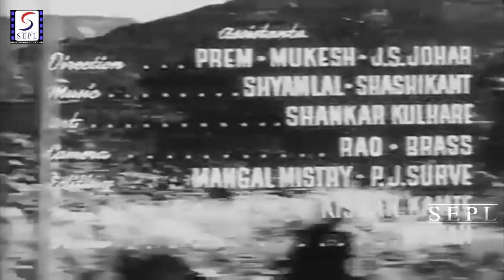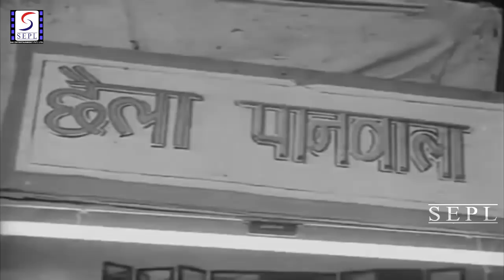Milan Ki Raat - Sanjay Khan, Sharmila Tagore - Super Hit Drama Movie - HD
Director:R. Bhattacharya
Main Cast:Sanjay Khan, Sharmila Tagore...  more
Genre:Social
Year : 1967
Banner:Musical Movie

Parvati, a young virgin returns to her hometown after her collage education and is greeted by her brother Govind and her shrewish sister in-law, who desires to marry her to his delenquent and deformed brother. Parvati somehow meets Shankar, a handsome lawyer and both fall in love. A dominat person in the town is Prakash, a way-ward and lecherous Zamindar, who excels in seducing and at times even kidnapping young girls at his will. Parvati is forcibly kidnapped by Prakash one evening and is subjected to a fate worse than death. Now a ruined woman, Parvati attempts to commit sucide but is saved. She, therfore, renounces the world to dedicate herself in Janseva Ashram, a charitable hospital, as a nurse under the charge of a kindly Swamiji. She is lost to her relations and to Shankar. One day a young man, severely injured in an accident, is brought to the charitable hospital. The injured young is Shankar. Parvati is overwhelmed by her love for Shankar and without caring to hide her identity she starts nursing him with love and dedicated care. Shankar revovers fast and forces Parvati to quit the hospital. Parvati returns home and now Shankar insists on early marriage. Parvati now decides to reveal her past to Shankar before her marriage. Somehow fate plays a trick with the letter, she writes to Shankar. Shankar and Parvati are married. In course of time a lovely malechild is born to them. One eveining Shankar and Parvati celebrate their wedding aniversary and there appears on the scene Prakash the villain of the piece. The villain, drunk with ego, power, and the evil within him, reveals Parvatis "past" with a bravado. The Man-dominated society, instead of prosecuting Prakash and punishing him for his misdeed pounces upon the helpless victim, Parvati. She is driven from the house. One day Parvati faces the court of law on a charge of murder. She has murdered Prakash to save her child from death and she is not sorry for what she has done. She has to redeem her honour. She must punish the wrong-doer in the man-made society, which tends to protect a criminal if he is a male and persecute his victim if she is a female.